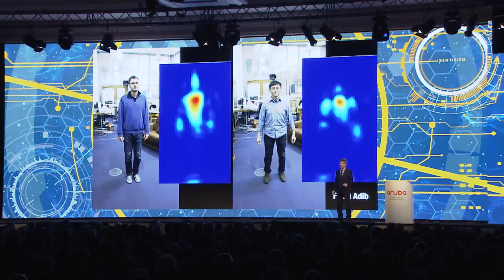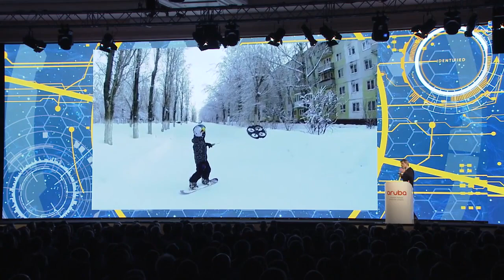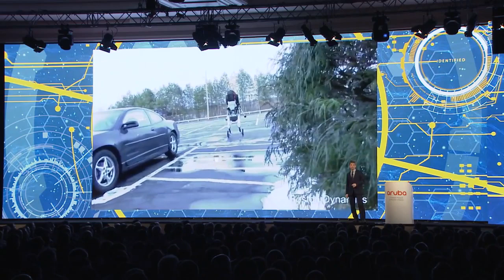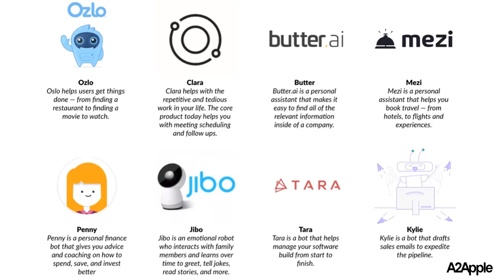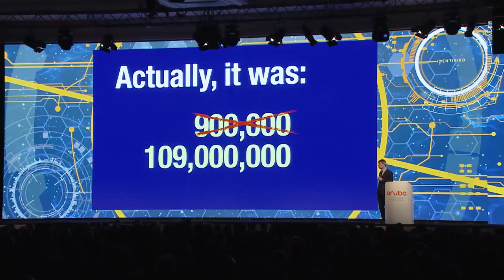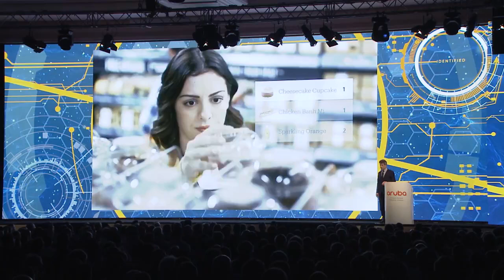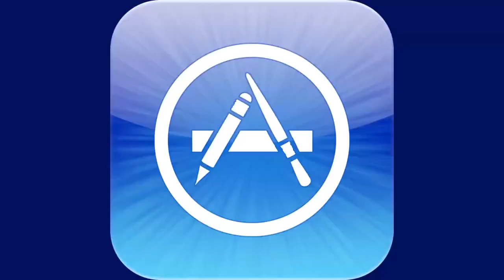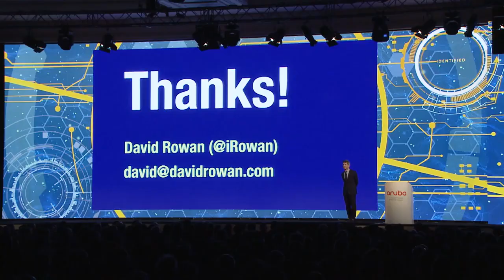David Rowan: The technology of tomorrow's enterprise (Aruba, Paris, May 2017)